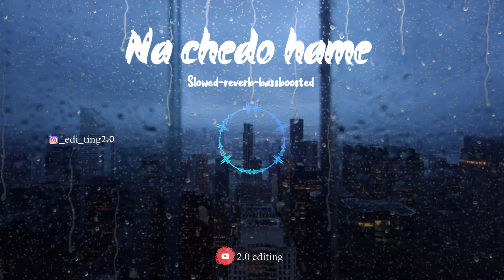na chedo hume hum sataye hue hei | Slowed-reverb-bassboosted | nusrat fateh Ali khan |2.0 editing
ツ Winner ♕
BE MY FRIEND:

📌 Wankaner [ gujarat ]